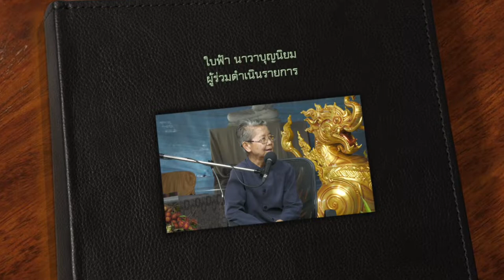650808 016 จากโลกียะถึงโลกุตระ สู่แนวเพียร เชาวลิต